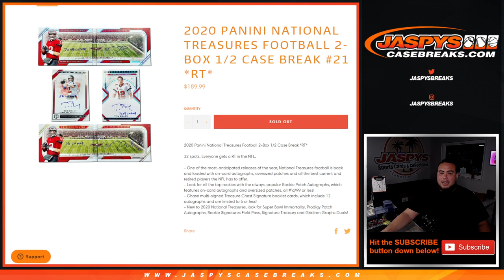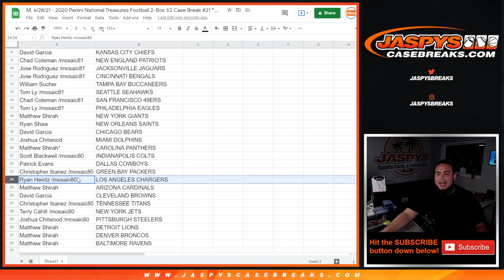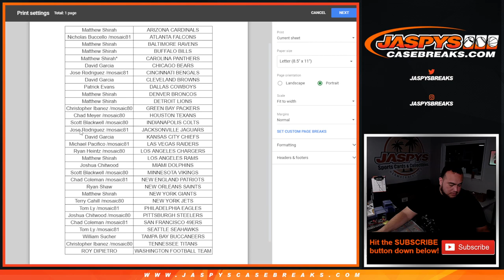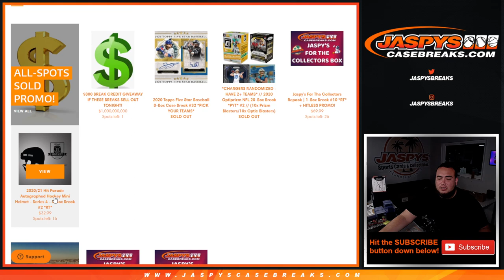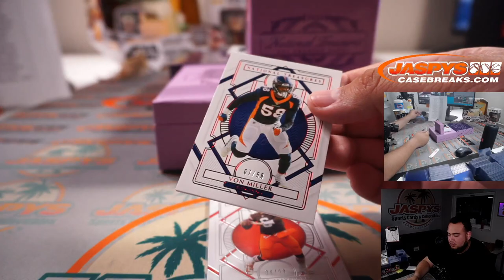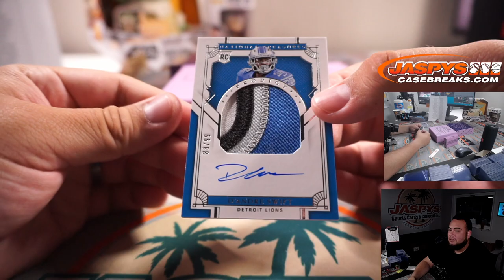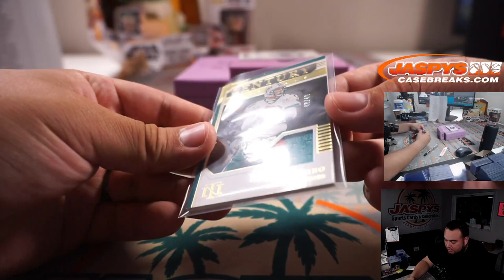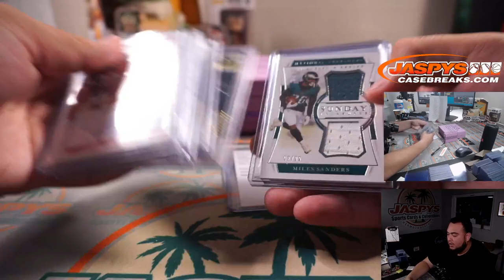M. 6/28/21 - 2020 Panini National Treasures Football 2-Box 1/2 Case Break #21 *RT*